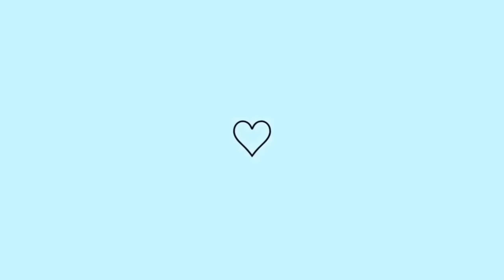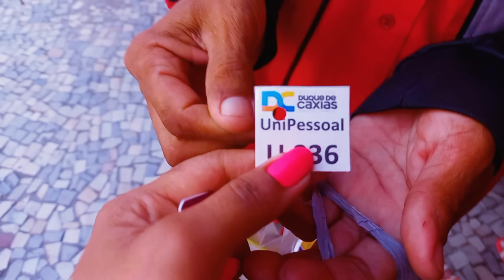Compras pra casa com bolsa família+ Fiquei triste com meu pai / temperei o frango/chegou a sapatilha